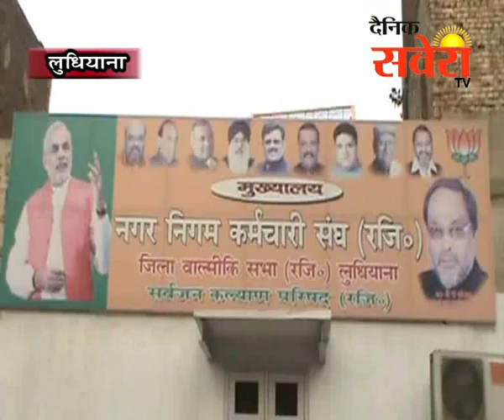भाजपा एस सी मोर्चा की ओर से विशेष समारोह आयोजित